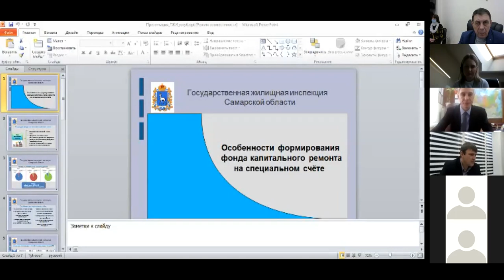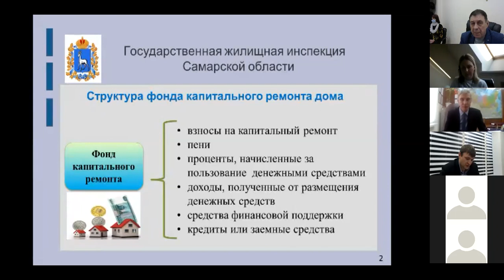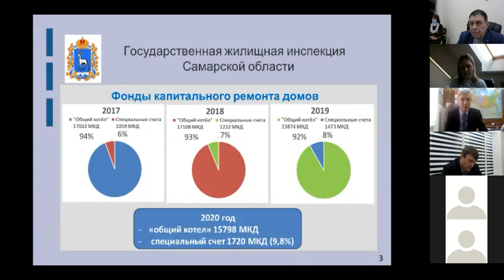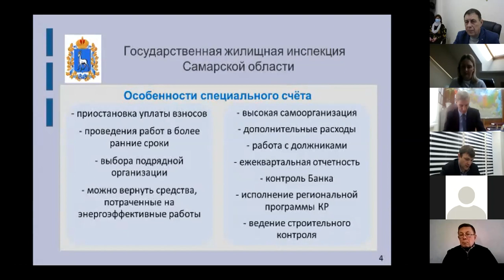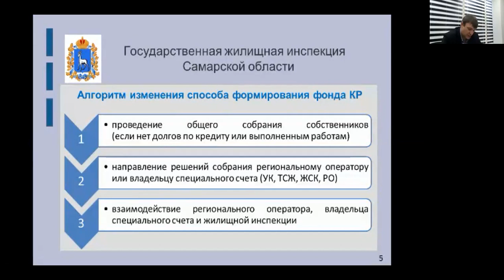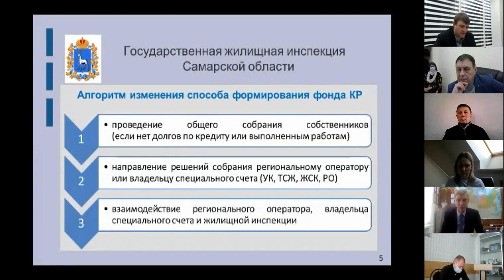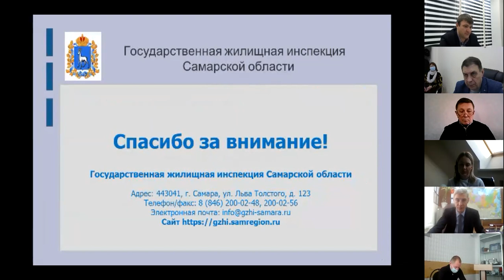Специальный счет на капитальный ремонт общего имущества МКД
Специальный счет на капитальный ремонт общего имущества МКД. Открытие. Обслуживание.